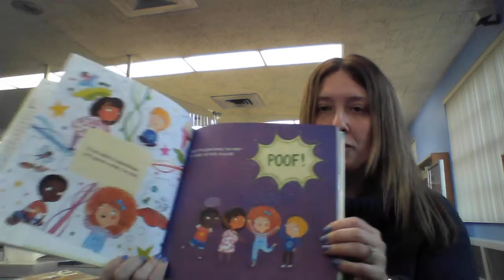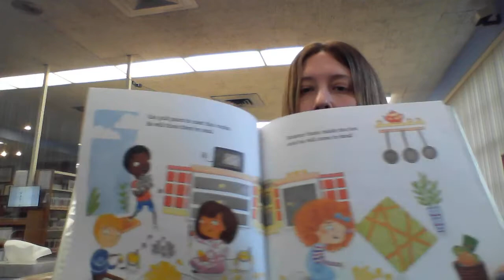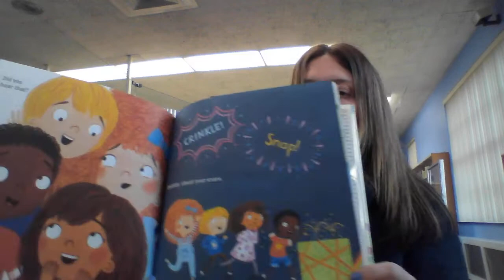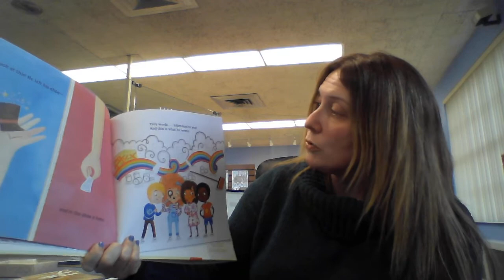How to Trap a Leprechaun by Sue Fliess